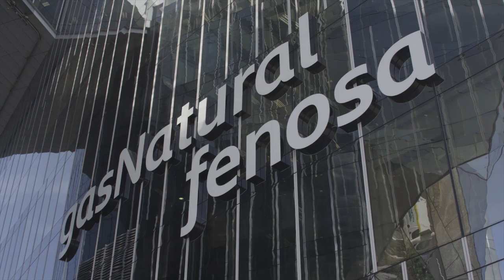La sede de Gas Natural Fenosa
Vídeo de la Sede de Barcelona de Gas Natural Fenosa. El edificio fue obra de los arquitectos Enric Miralles y Benedetta Tagliabue y fue construido en 2006.